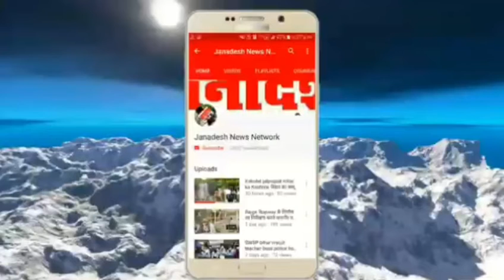Jamui उत्पाद अधीक्षक के नेतृत्व में मिली सफलता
Janadesh news